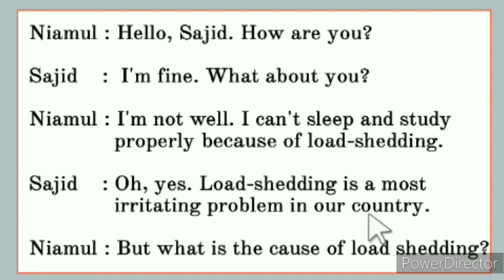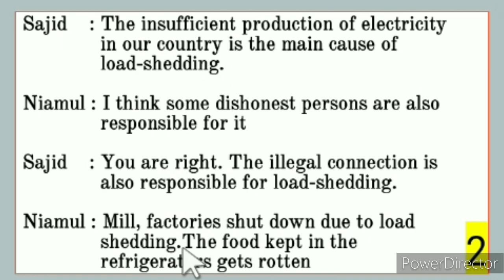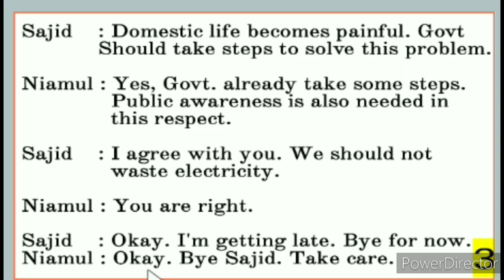Load shedding dialogue বাংলা অর্থ সহ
Dialogue about the uses and abuses of internet, uses and abuses of internet,

Find more dialogue and paragraph and many others suggestion👉

Easily find in this video:👇

00:00 Dialogue Name: Load-shedding
00:10 Dialogue Start (Chapter 1)
00:56 Dialogue Chapter 2
01:56 Dialogue Chapter 3(last part)
02:56 My Request